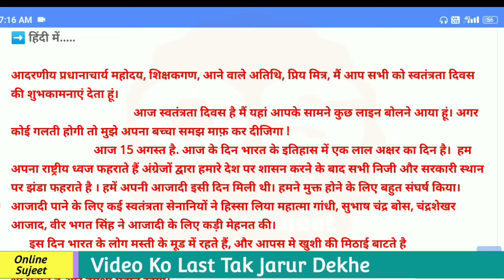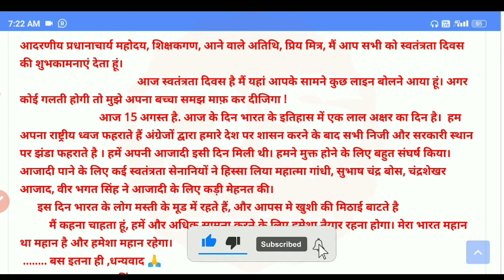15 august speech || 15 august speech in hindi || independence day speech in hindi |15 august bhashan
15 august speech || 15 august speech in hindi || independence day speech in hindi || 15 august bhashan

My Name is Sujeet Kumar Sharma, Aur Apka Swagat hai "Online Sujeet" me.

इस वीडियो में आप सीखेंगे 15 अगस्त में हिंदी और इंग्लिश में भाषण ? आप किसी भी क्लास के छात्र एवं छात्राएं हैं आसानी तरीके से भाषण याद करके दे सकते हैं

In this video you will learn speech in Hindi and English on 15th August?  You are a student and a student of any class, you can easily remember the speech and give it.

15 august bhashan
15 august bhashan hindi
15 august bhashan english
15 august bhashan speech
15 august bhashan 2021
15 august bhashan hindi mein
15 august speech 2021
15 august speech 2021 hindi
15 august speech 2021 in english
15 august urdu speech 2021
15 august english mein speech 2021
15 august speech
15 august speech in hindi
15 august speech in english
15 august speech gujarati
15 august speech in hindi 2021
15 august speech in english 2021
15 august speech 2021
15 अगस्त भाषण हिंदी और इंग्लिश